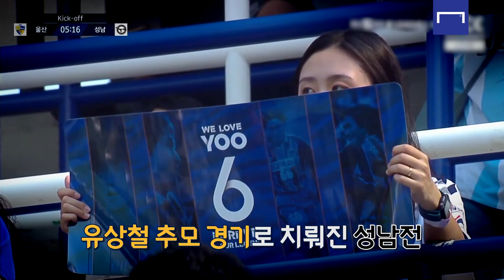레전드부터 기리는 울산의 근본 유스